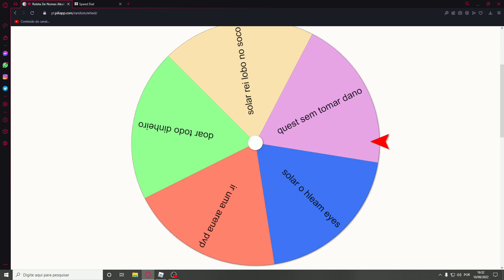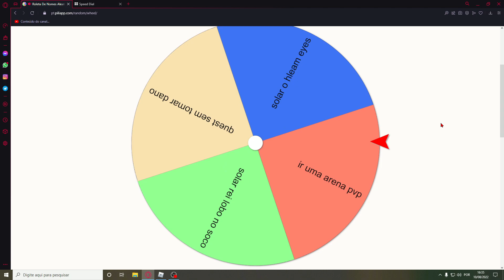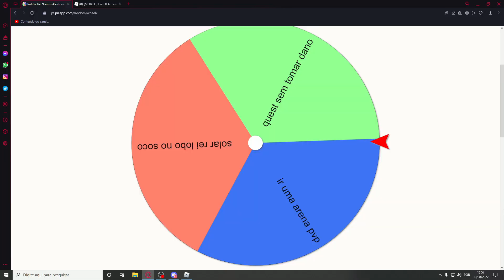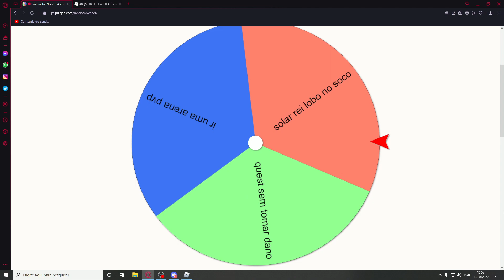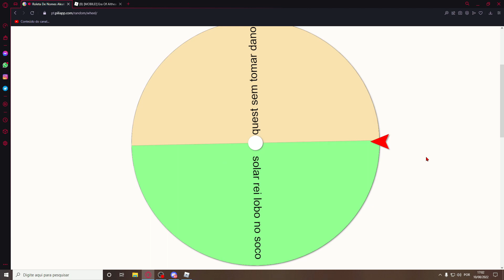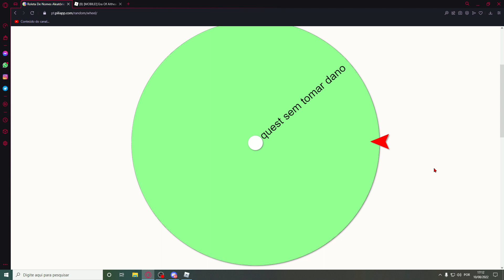ERA OF ALTHEA| DESAFIO DA ROLETA MISTERIOSA!!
[Era Of Althea]

era of althea desafio,

era of althea boss,

Era of althea gameplay,

Era Of Althea é um jogo de Black Clover no roblox,